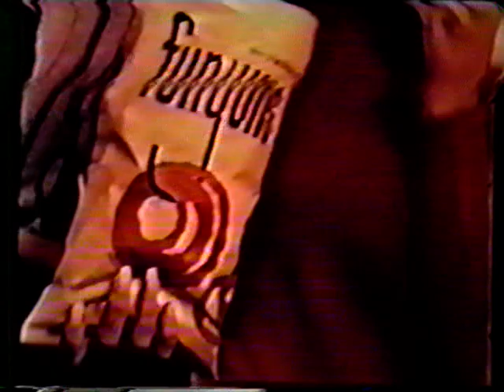Funyuns commercial Early 1970s